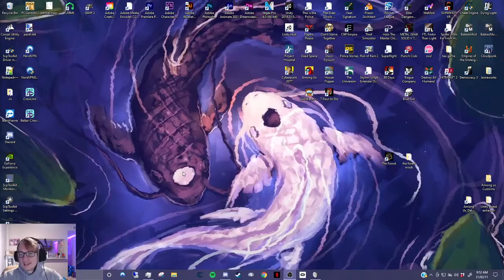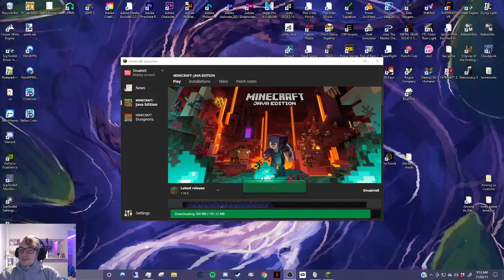Getting Started Matrix Does Minecraft ep1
If you want to Co-Lab or get a hold of me for any reason. Thanks!